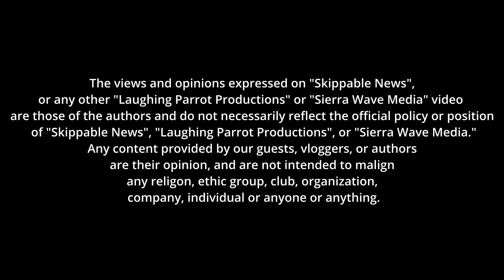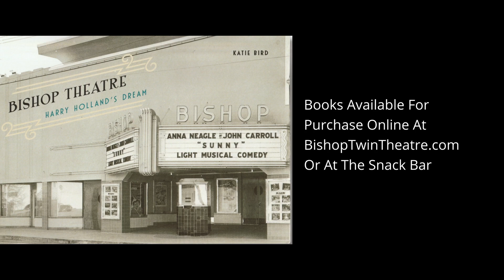Skippable News July 15, 2022 - Movie Ticket Giveaway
Skippable News for July 15, 2022 - This week on Skippable News:  Chris Langley interviews K.T. Guidero, author of the childrens book Donkey Wolf.  Chris interviews Michael Prather. Chris also interviews Terrance Vestal. (We might as well call this week the Chris Langley Show :). We also share our documentary series of the Bishop Twin Theatre, A Moment with Howard and Arelene.  Jeff Gabriel shared an update on the Campfire Series and Fred Rowe with Sierra Bright Dot Fly FIshing gives us the Fish Report.

00:00 Intro
00:14  Jason & Jimmy
03:03 K.T. Guidero author of Donkey Wolf
07:54 Michael Prather and Chris Langley
18:24 Terrance Vestal from The Inyo Register
23:48 A Moment wtih Howard and Arlene, the history of the Bishop Twin Theatre
25:49 Jeff Gabriel, Eastern Sierra Interpetive Association, Campfire Series
26:36 Fred Rowe, Sierra Bright Dot Fly Fishing Guide Service, Fish Report
29:24 Outro